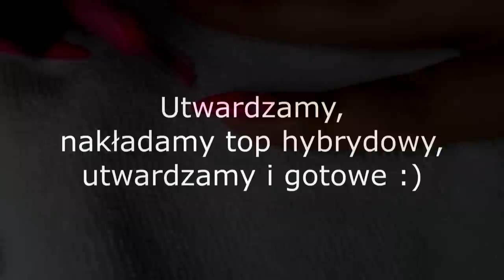Negative Space Nails Semilac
Użyte produkty:
6. Pędzelek Indigo master art. 002